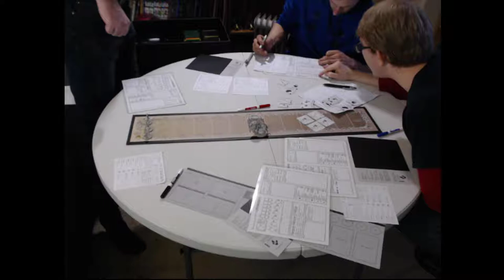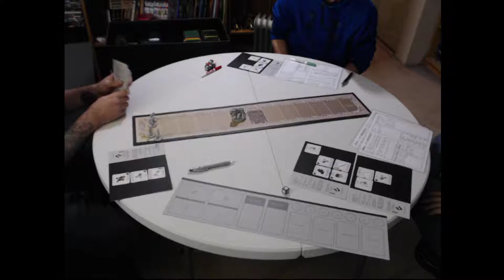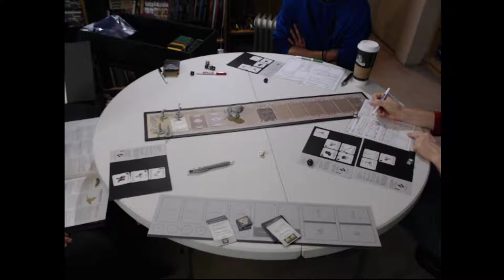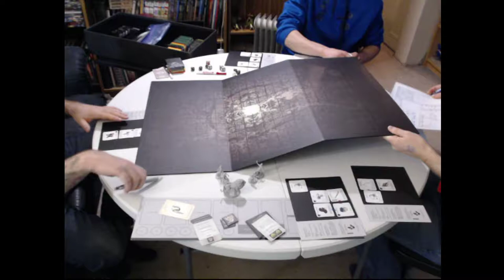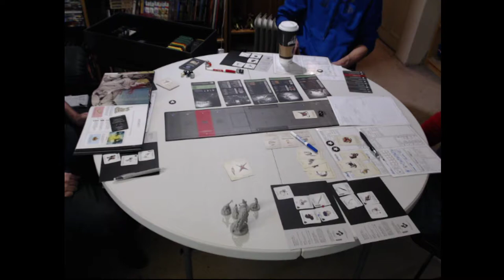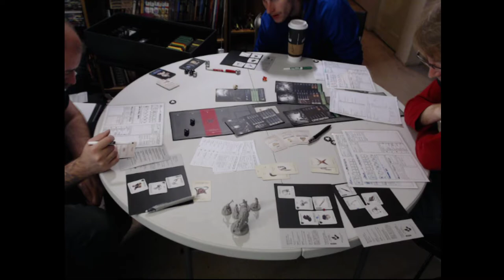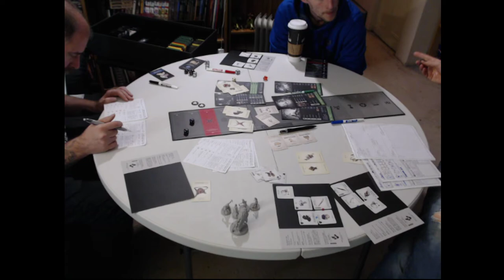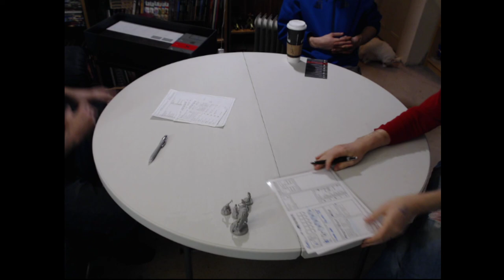Old Man Gaming - Kingdom Death Monster 1.5 - DD's Bane Lateran Year 2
King Death Monster 1.5 Lantern Year 2 + Settlement into Year 3
Village - DD's Bane